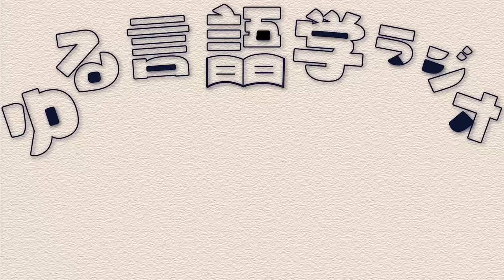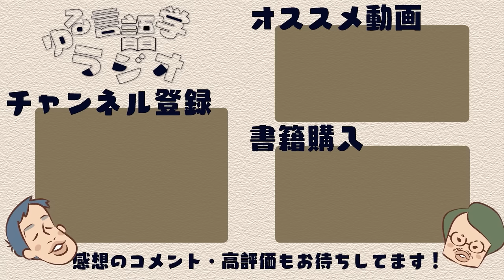ガチ統語論を楽しく解説。奥義「c-command」の威力とは？【ちょいガチ統語の解説】#305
前回の「ちょいガチ言語学ラジオ統語論」を楽しく魔翻訳します。「堀元、生成文法の樹形図を描く」「生成文法の楽しさは"お互い"から分かる」「生成文法の必殺技：c-command」など統語論に関する楽しい話を味わえるようにしました。

【前回の「ちょいガチ言語学ラジオ 統語論」はこちら！】

【目次】
00:00 長尺による堀元ロスか
1:36 「要約」ではなく「実感」を
8:07 生成文法回の復習と「分かる」ということ
10:31 とりあえず樹形図を描いてみる
20:51 樹形図を描いて何がうれしい？
30:18 「お互いに」から見る生成文法
42:44 生成文法の必殺技：c-command
59:18 生成文法は厳格で究極な学問

○「語」とはなにか・再考: 日本語文法と「文字の陥穽」

○類型論から見た「語」の本質

○BLUE GIANT